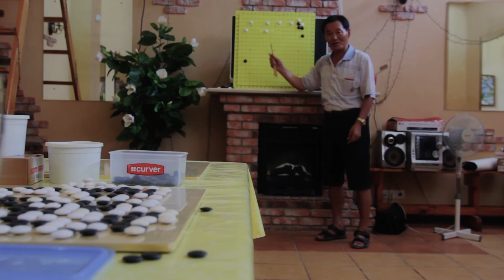Мастер Чун в донецком го клубе "Победа"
Сеанс одновременной игры
weiqi.dn.ua